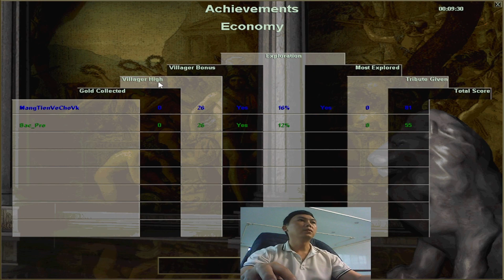Life Vlog 009